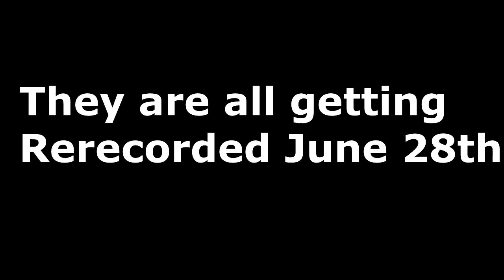A Huge Announcement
At last I get to hear these organs in person after a long time.

The day im going is June 28th. I (Hopefully) am going to use a tripod when I film this time.